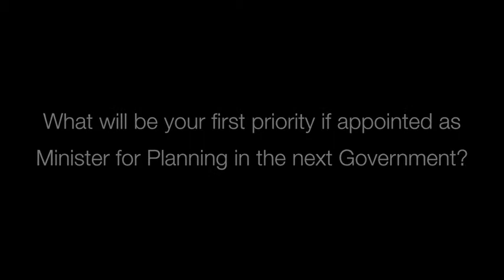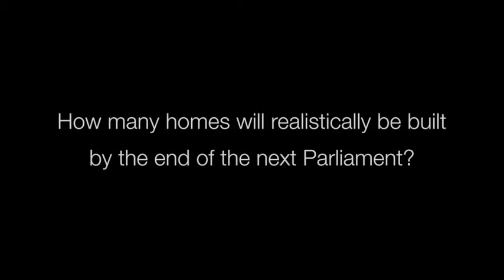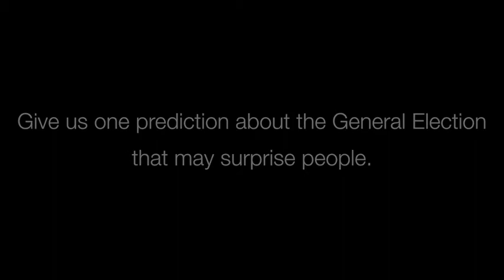An Interview with Roberta Blackman-Woods MP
As part of our Election Watch 2015 series we caught up with Shadow DCLG Minister Roberta Blackman-Woods to discuss Labour's plans for planning ahead of the General Election.